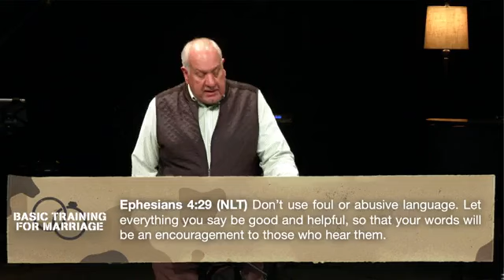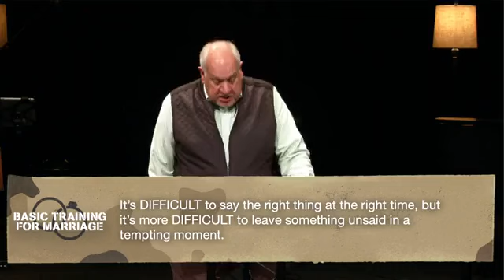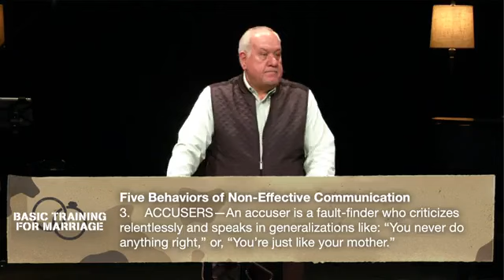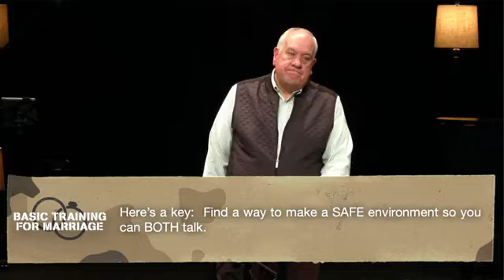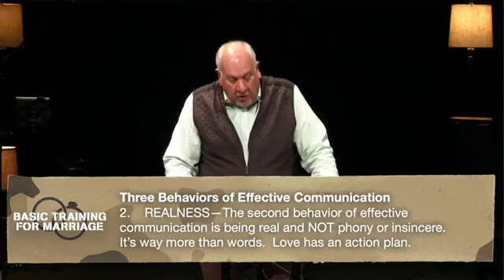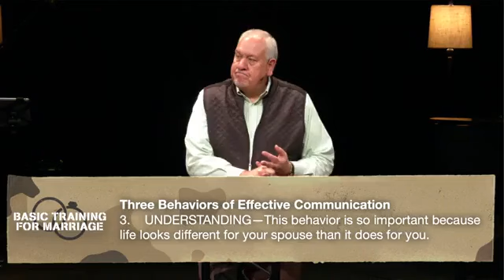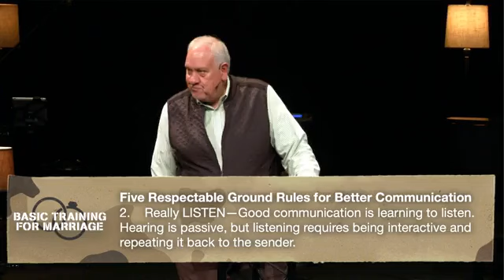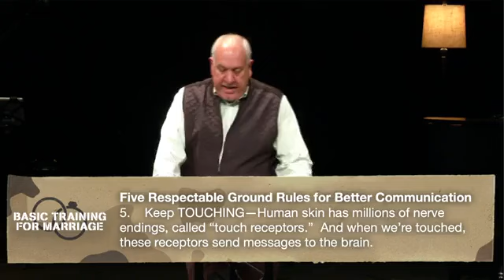Message by Pas. TIm Bowman - More Understanding and Better Understood - March 17, 2024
More Understanding and Better Understood
Main Idea: In this teaching we’ll help people to know how to be more understanding and better understood. This is vital in any healthy relationship.
29 Don’t use foul or abusive language. Let everything you say be good and helpful, so that your words will be an encouragement to those who hear them.

One of the most important skills we’ll ever attain in life is knowing HOW to talk so our mate will listen and HOW to listen so our mate will talk?
It’s DIFFICULT to say the right thing at the right time, but it’s more DIFFICULT to leave something unsaid in a tempting moment.

Five Behaviors of Non-Effective Communication
1. SILENCERS—The silent treatment is a form of non-effective communication. It sends a surplus of negative messages and its destructive force is used to try and control…but it doesn’t work.
2. APPEASERS—To appease somebody means to make them less angry or less upset by doing or saying things to please them and deciding it’s not worth the effort to work through it.
3. ACCUSERS—An accuser is a fault-finder who criticizes relentlessly and speaks in generalizations like: “You never do anything right,” or, “You’re just like your mother.”
6 Let your conversation be gracious and attractive so that you will have the right response for everyone.
4. PROCESSORS—The processor comes off as reasonable, calm and collected, never admitting mistakes, and expects people to conform and perform.
5. DIVERTERS—These are people who avoid direct contact and direct answers. They’re quick to change the subject, or say “What Problem? Let’s go shopping.”

Here’s a key: Find a way to make a SAFE environment so you can BOTH talk.
1 John 3:18 NLT
18 Dear children, let’s not merely say that we love each other; let us show the truth by our actions.

Three Behaviors of Effective Communication
1. ACCEPTANCE—Let’s state the facts. Your spouse came to you with many unacceptable qualities. Some were known and some are still emerging.
7 Therefore, accept each other just as Christ has accepted you so that God will be given glory.
2. REALNESS—The second behavior of effective communication is being real and NOT phony or insincere. It’s way more than words. Love has an action plan.
3. UNDERSTANDING—This behavior is so important because life looks different for your spouse than it does for you.

Most of us are wired to either use our HEAD more or our HEART more. And it usually takes a conscience effort to fully engage both into our marriage, work, parenting and all relationships.
If we choose to have understanding for our spouse, let’s be forewarned: When we understand our partner’s hurts and hopes, it will change us.

Five Respectable Ground Rules for Better Communication
1. Don’t Say YOU—When we’re upset, the natural tendency is to attack with saying things like: “You drive me crazy!” or, “You never ask me when you make an important decision!”
I statements give out information to be understood rather than YOU statements that accuse and cause a defense.
2. Really LISTEN—Good communication is learning to listen. Hearing is passive, but listening requires being interactive and repeating it back to the sender.
19 Understand this, my dear brothers and sisters: You must all be quick to listen, slow to speak, and slow to get angry. 20 Human anger does not produce the righteousness God desires.
3. Accept the DIFFERENCES—Women by enlarge use communication to form connections with other people. Men tend to use words to communicate their knowledge and skill and impart information.
Men, know when your wife just wants to be understood and not fixed. Women, know when your husband wants to impart information and desires perspective more than emotion.
4. Say I’M SORRY When Necessary…and it usually is!—There are times when a simple honest apology will totally cause things to be dismissed so that you can move on.
We need marriages that can apologize and still embrace responsibility and accountability for our own behavior.
5. Keep TOUCHING—Human skin has millions of nerve endings, called “touch receptors.” And when we’re touched, these receptors send messages to the brain.